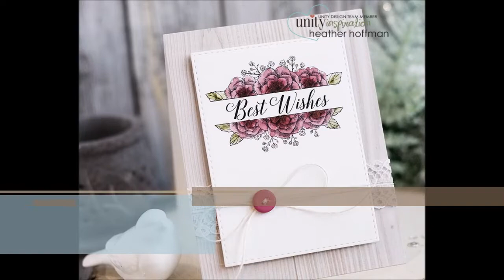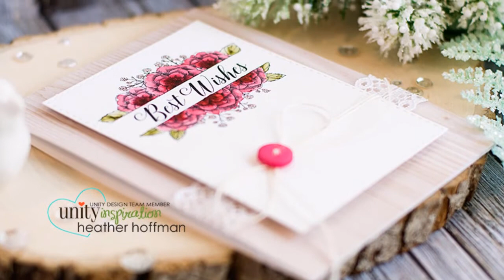How-to: Add a Lace, Twine, & Button Embellishment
All Unity Stamps are made of deeply etched red rubber. They come to you unmounted on cling foam and easily adhere to an acrylic block. We recommend this one